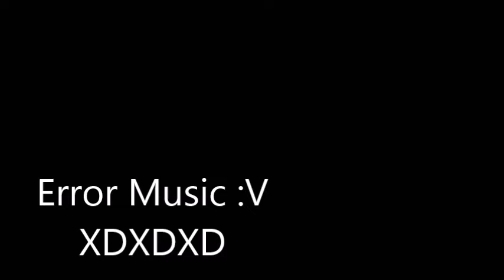Open Collab Horror! HorrorCollab Host By VanGaming 314 I Join! (Syarat And Peraturan In Descripsi)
*Yoo Wazzab!*
 (Baca Ya Descripsi Ini!!:D) Syarat Dan Peraturan Ada Paling Bawah

Mau Mabar Ama Aku??? Yuk Join Discord Me! :D

Cek Channel Aku Gratis! :D

                                                 *Download*

Name Music : No Song Music

                                          *Contains Channel*

Minecraft :
-Minecraft Indonesia
-Minecraft Survival
-Minecraft Mini-Games
-Minecraft Build Battle
-Minecraft Horror
-Minecraft Animations
-Minecraft Series
-Minecraft Parkour
-Minecraft Challange

Animations Minecraft :
-Mine-Imator
-Cinema 4D // C4D
-Blender

Contains LL :
-Q&A
-Give Away // No BAYAR
-Challange
-Dll

                                Thanks You And Wazzab! :)
                                  Maaf Jarang Upload ~_~
HorrorCollab (Hosted By VanGaming 314)

Syarat :
1. Di Animasi Kalian Harus Ada Skin Saya :D
2. Animasi Kalian Boleh Dimensi 2 Atau Dimensi 3 :D
3. Tidak Boleh Make Backsound Music!
4. Wajib Harus Pake Sound Effect!
5. Texturenya Biasa Ya!

Peraturan Di Collab Ini :
Hantu :
1. Hantunya Jangan Skin Saya Ya :V
Yang Cuman Boleh Skin Hantunya Yaitu
1. Null
2. Herobrine
3. Entity 303
4. Entity 404
5. Error
6. Nick
Itu Saja Oke?!

Animasi :
Animasinya Boleh Apa Saja Ya :D Semua Animasi Boleh :D
Yang Animasi Di Sini Boleh Iyalah
1. Animasi Stickman Boleh
2. Animasi Mine-Imator PC Boleh
3. Animasi Blender 4D PC Boleh
4. Animasi Cinema C4D PC Boleh
5. Animasi Minecraft IT PE Boleh
6. DLL Atau Semua Animasi Bisa :D

Collab Dari Tggl - November , 5 , 2018 Sampai - JanuAry , 3 , 2019
Ok?! Tggl - JanuAry , 5 , 2019 Collabnya Dah Closed Ok?! :D

                                      ~Wazzabbbbbbbbb~